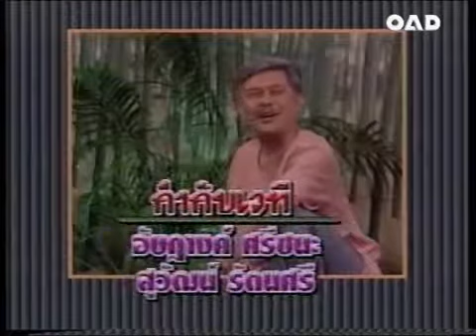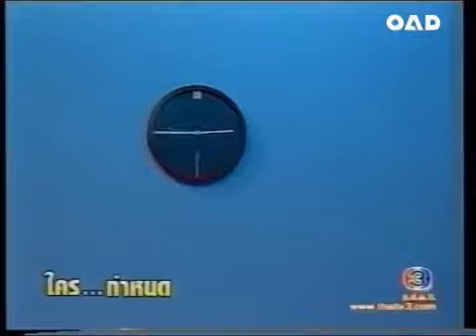ก่อนบ่ายคลายเครียด | ใครกำหนด (1)